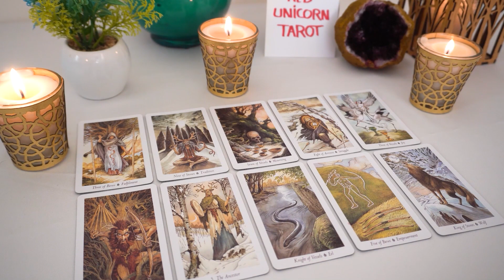ARIES❤️ “The Most Deepest Tarot Reading Aries An Important Message You Must Hear!"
love
Aries 2023
Aries today